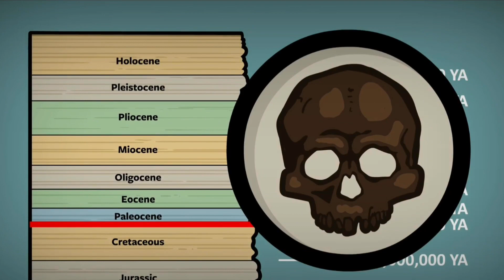Were Humans Alive During The Dinosaurs?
Cavemen and dinosaurs are usually associated with each other, and it may get you to question if humans ever lived with dinosaurs. Dinosaurs are ancient reptiles that lived on the earth for an extended period. Both life forms have inhabited the earth and can trace back ancestors for millions of years. Dinosaurs lived on the earth for around 165 million years before becoming extinct. Birds are dinosaur ancestors that exist with us and are the closest relative to the extinct dinosaurs.

The earth is 4.543 billion years old, and it is estimated that life started around 3.5 billion years ago. There are around 700 different dinosaur species we have discovered that once lived on earth, and that number will continue to grow for decades to come.

In this video, you will discover the periods that which dinosaurs and humans existed. Humans and dinosaurs lived in separate eras of time, but they are both significant parts of the earth’s extensive history.